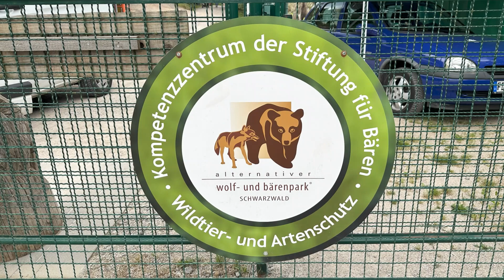A Day Among Bears: Exploring Alternativer Bärenpark in Black Forest, Germany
Join me on an unforgettable journey as we explore the magnificent Alternativer Bärenpark Schwarzwald, a bear sanctuary nestled in the heart of Germany's Schwarzwald region. Get up close with these incredible creatures and learn about their rehabilitation and conservation efforts. This video offers an in-depth look at the park, its inhabitants, and the vital role it plays in wildlife preservation. Don't miss this chance to witness the beauty and resilience of bears.

✅  About Chandrasen:

Chandrasen is an engineer turned entrepreneur who is originally from India and currently living in Germany.

Chandrasen is an Entrepreneur based out of Germany. He is also an engineer who has multiple years of experience working as a Data Analyst/ Business Intelligence Manager for multiple startups in Germany. He always had the dream to start his own business with a great mission which made him start building Destination Germany together with his business partner.

His life transformed in a really positive way when he moved abroad and in this channel, he likes to share his genuine experience living abroad.

Chandrasen holds a Master's degree from the Hochschule Heidelberg in Germany (Class of 2017) during which he figured out his passion for Data Analysis and startups.